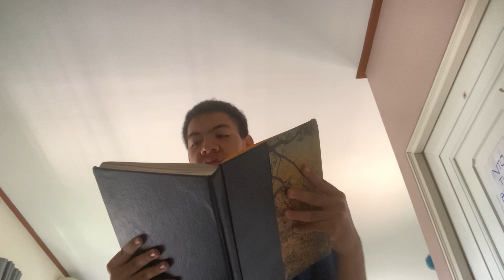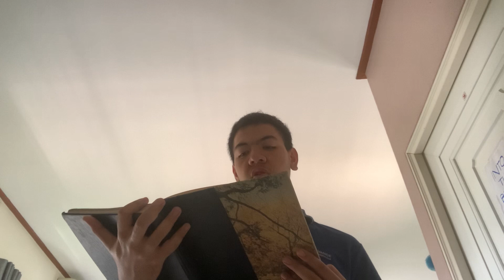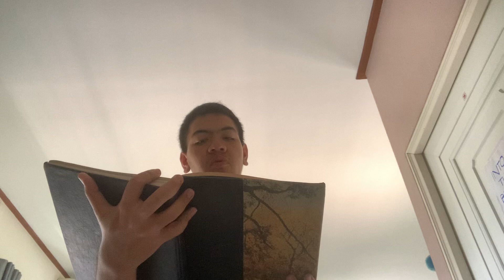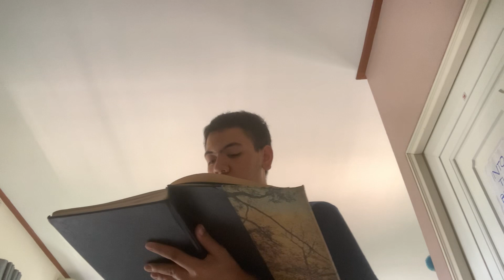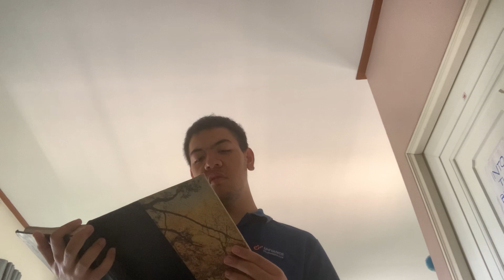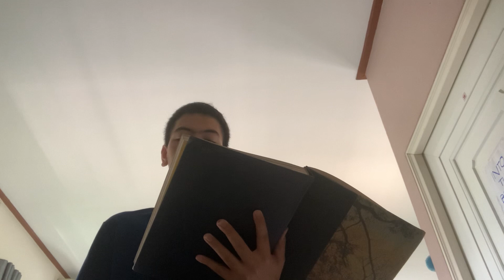Let’s Read: 1974 Midlander Book Part 001